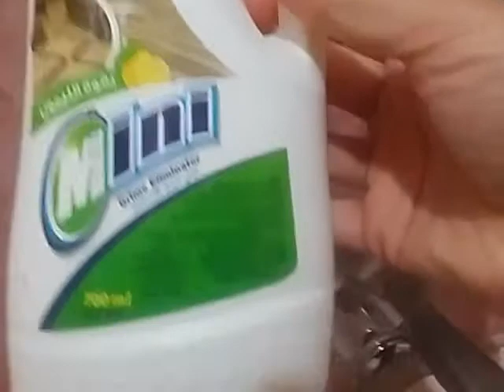تجربتي : ميني بالليمون مزيل الاتساخات والتكلسات من شركة ماي واي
Review My Way ... ريفيو منتجات ماي واي

شركة ماي واي مصر السعوديه المغرب الاردن

الوصف

ميني اكس لارج مزيل الاتساخات بقوة الليمون

الفوائد

يعمل على ازالة الاتساخات والترسبات الكلسية باقل مجهود من على السيراميك والرخام والبورسيلين ويقضي على الروائح الكريهة